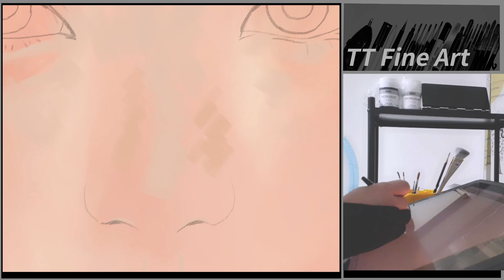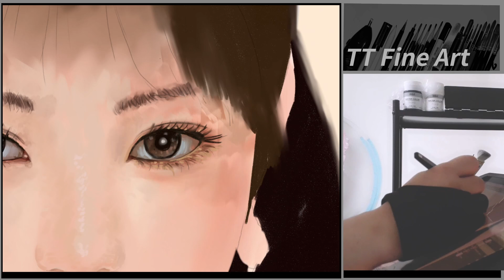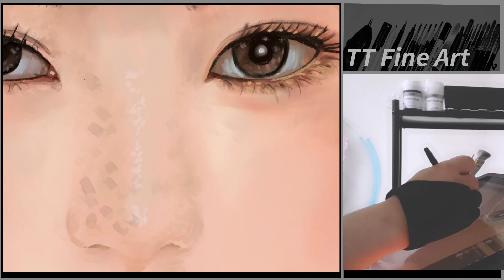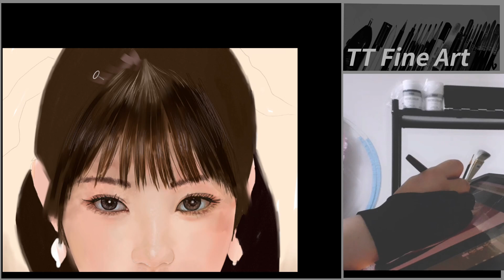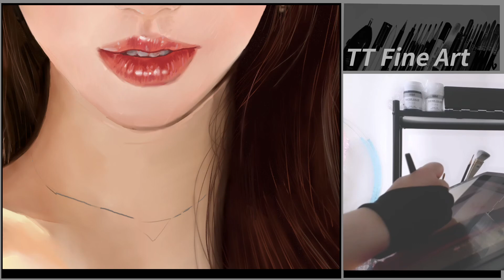Drawing Jang Wonyoung from IVE. (JPEG file sharing, portrait, computer graphics)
Hello, this is TT Fine Art.

Let's draw Jang Wonyoung from IVE.

To make the most of your time, we will proceed with a time-lapse.
(portrait, Corel Painter, watercolor, pure painting, art, drawing)